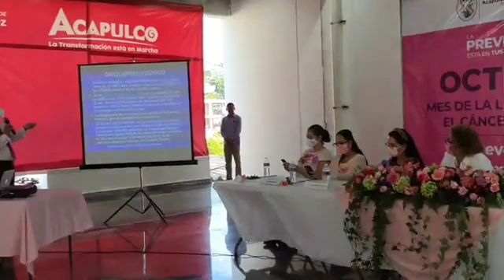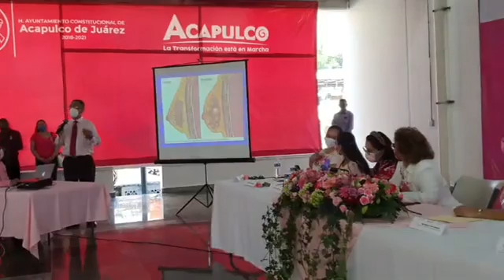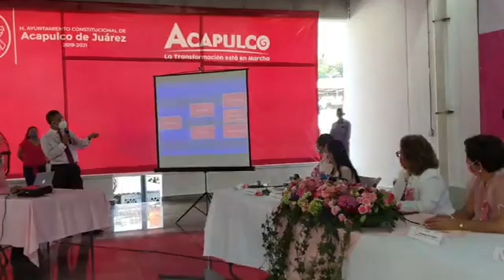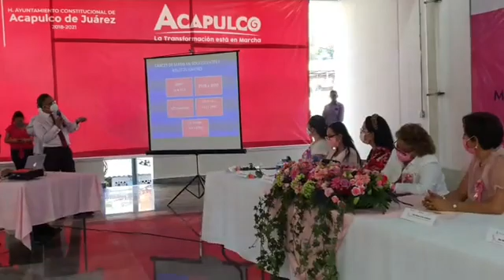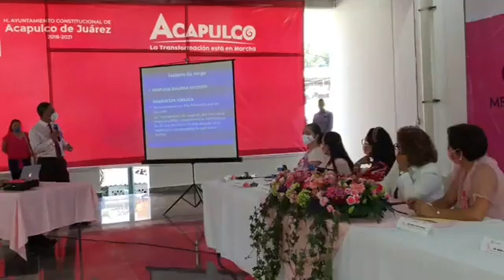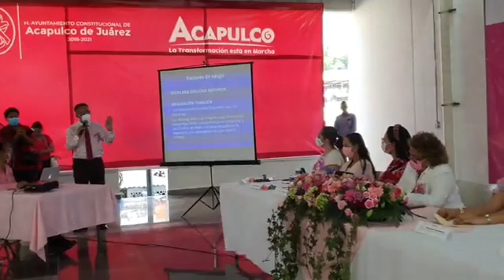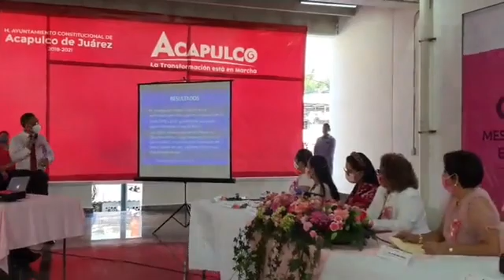🔴 En vivo | Conmemoramos el Mes de la Lucha contra el Cáncer de Mama. | ACAPULCO